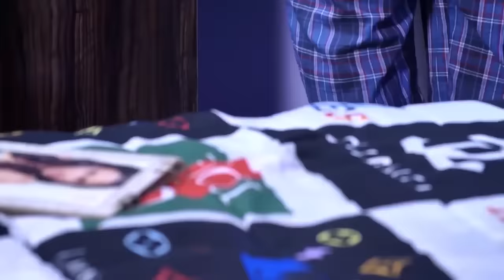FAKE LOVE: Patience Ozokwor and Daughter Ekene play tricks on her husband. Ekene Umenwa Movies 2024.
FAKE LOVE: - Ekene Umenwa, Patience Ozokwor, Walter Anga,  , John Badaiki, Latest Nigerian Nollywood Movie 2024.

Hello Omanation Family, We bring you another very interesting story, something to really cheer you up and serve you just as you like it.

We thought you might need some fun and action from a throw back  to cheer you up. So we bring you "FAKE LOVE" An interesting story with a lot of lessons to learn.

FAKE LOVE is another family STORY that teaches Patience, tolerance and HOPE and it comes with loads of laughter but pay attention to the lessons.
God bless all our Omanation family We love you all.

  @TOP LOVE TV   @LATEST MARRIAGE MOVIES   @Uche Nancy tv
 @African Nollywood Movies Latest Nigerian Movie   @IBAKATV
 @AFRICAN MOVIES YUMMY NOLLYWOOD - NIGERIAN MOVIES
 @irokotv | NOLLYWOOD   @African Diaspora News Channel ​